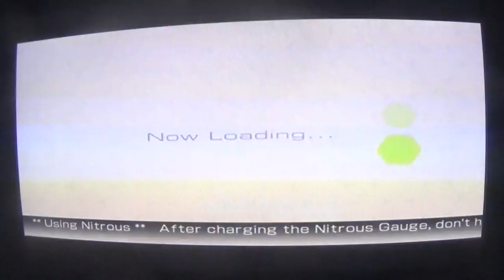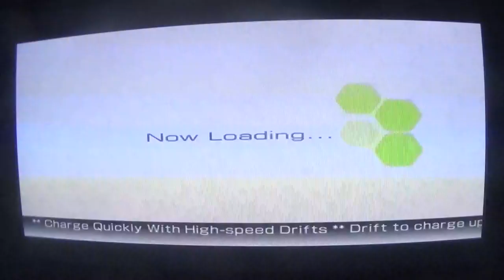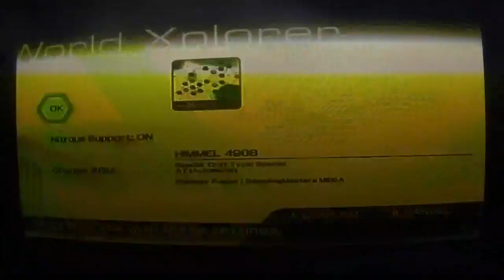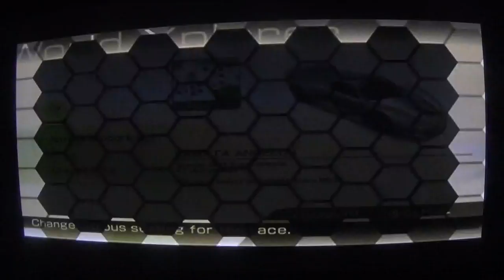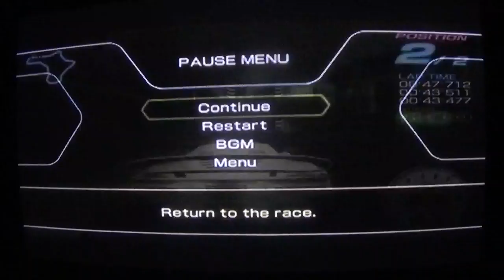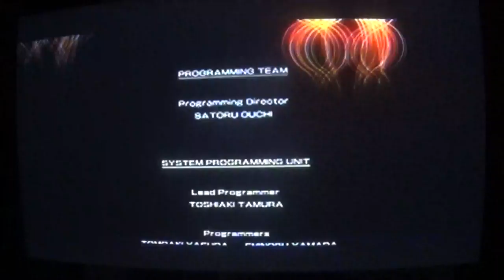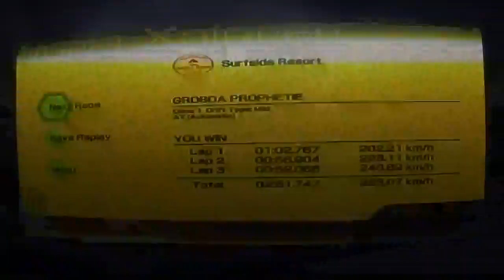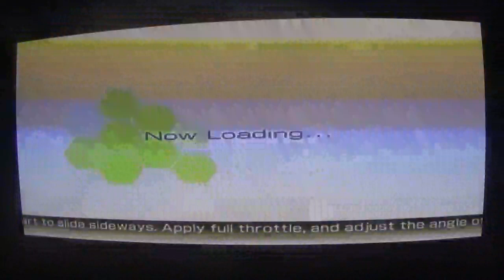ridge racer 6 world explorer finale & ending